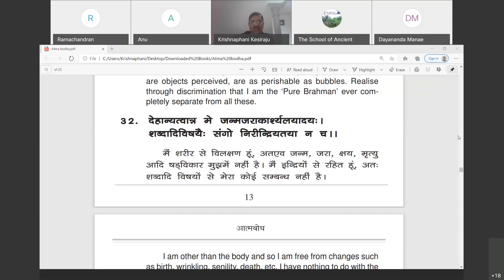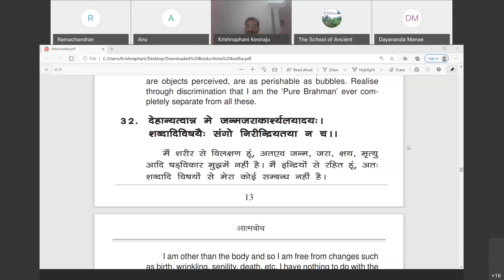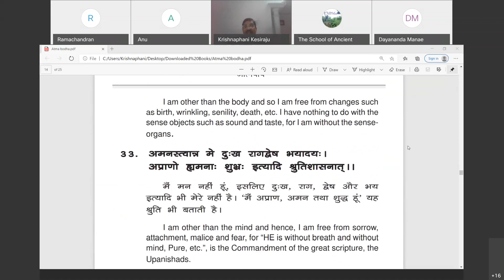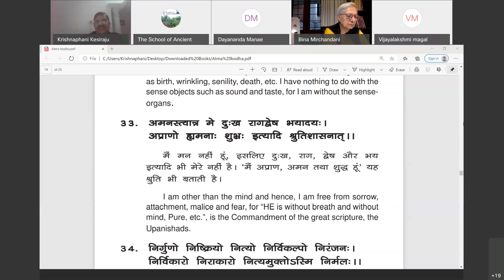Atmabodha - An Intuitive Appreciation by Krishnaphani Kesiraju.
Date - 03/01/2021

Subject - An Intuitive Appreciation
Speaker -  Krishnaphani Kesiraju
Moderator - Bina Mirchandani